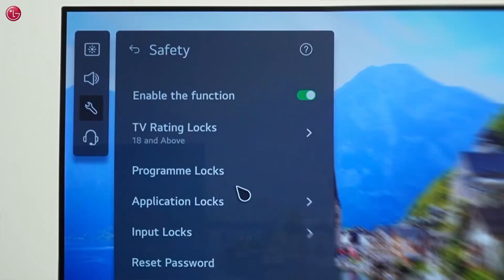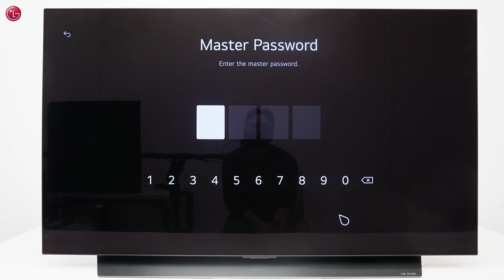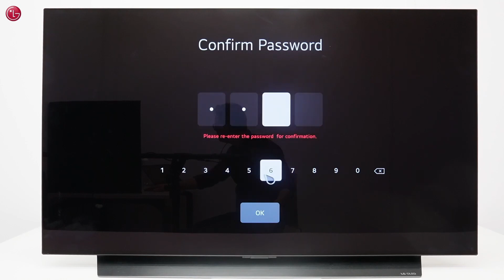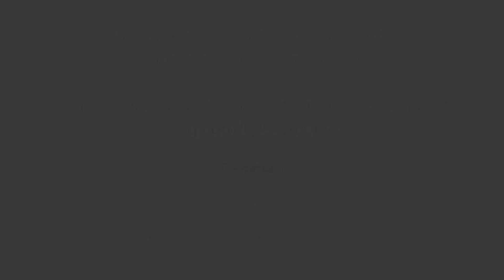TV LG | Come resettare o modificare PIN o Password nelle TV LG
Hai dimenticato la password della TV? Hai bisogno di resettare la TV e non sai come fare? Questo video mostra come reimpostare la password della TV su WebOS22.

00:00 Introduzione
01:05 Come reimpostare la password della TV alla password predefinita di fabbrica
02:05 Come disabilitare la funzione Safety o modificare la password

📹 Questo video è stato prodotto da LG Europa, pertanto, le informazioni contenute in questo video potrebbero essere leggermente diverse dai prodotti venduti nel tuo paese. E’ stato prodotto in italiano, ma puoi cambiare le impostazioni dei sottotitoli per guardarli nella lingua che desideri